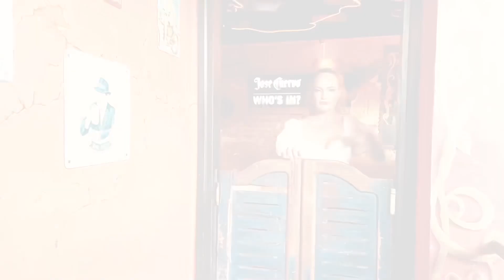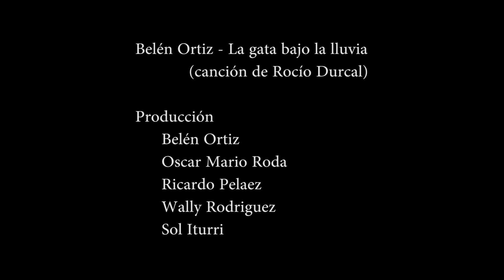La gata bajo la lluvia - Belén Ortiz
Gata bajo la lluvia : Re-versión del fabuloso tema la Gata bajo la lluvia de Rocio Dúrcal

Nombre completo : María Belén Ortiz
Nombre artístico : Belén Ortiz
Videoclip musical : La gata bajo la lluvia versión rumba
                   El Acordeón de Santa    Cruz
Edición y producción musical y de video : Óscar Mario Roda
Biografía : compositora y cantante desde el Alma además de arquitecta
                Llego a 1 er lugar a nivel nacional  con la canción Modelito Cerebrito el video clip de esta canción es una producción de Rodrigo Bellot … ha hacho giras por México y a sido presentadora de televisión en PAT en el programa Animania .
Tiene dos discos : Será  y Libre este último con una producción hecha en Buenos Aires
En este momento  se encuentra trabajando ccon su grupo musical Belen Ortiz  bajo la dirección de su manager Wally Rodríguez
Haciendo actuaciones en diferentes sitios prestigiosos de nuestra ciudad … además de presentar y promocionar su nuevo sencillo y video clip  de la canción  la gata bajo la lluvia en versión rumba